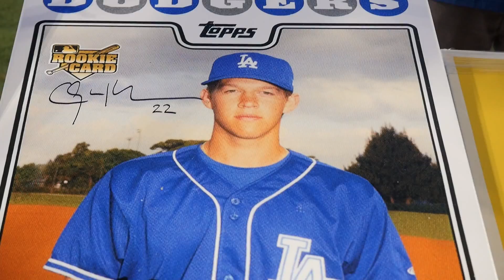Stars Quizzed on Ping Pong at Kershaw Charity Event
Clayton Kershaw hosted his third annual Ping Pong 4 Purpose charity Ping Pong Tournament at Dodger Stadium.  With so many stars in attendance, we decided to test their Ping Pong knowledge by giving them a term and asking if it was a real ping pong term or something we made up.